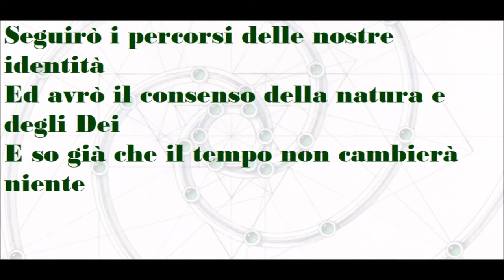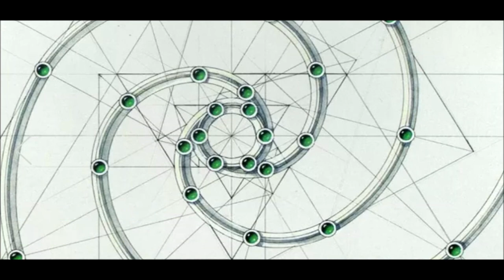🟡 I PROCESSI DEL PENSIERO di Franco Battiato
Dal tatto delle mani piene di calore
Sento come un magnete la tua forza
Ed entro nella tua realtà
Non hai più segreti
E tutto ciò che sei nell'intimo
Mi arriva e mi si imprime
E ti conosco come tu non sai
Che cosa c'è tra noi?
Seguirò i percorsi delle nostre identità
Ed avrò il consenso della natura e degli Dei
E so già che il tempo non cambierà niente
Attraverso il respiro sotto il mio controllo
Sento il mio sangue, la mia forza
Ed entro nella mia realtà
Quante relazioni si nascondono
Nel gioco delle forze che non vedi
All'insaputa della razionalità
Dove nasce il tempo?
Che cosa io ritrovo in te?
Su di me ti sento vicino e inaccessibile
E mi piacerebbe non cambiare idea
E mi limito ad osservare, camminando
I processi del pensiero
Wir folgen den Fährten
Unserer identität
Mit uns die zustimmung
Der Götter und der Natur
Und ich weiss schon, dass die
Zeit nichts ändern wird
(trad. Seguiamo le tracce
La nostra identità
Con noi l'approvazione
Gli dei e la natura
E lo so già
Il tempo non cambierà nulla).
Compositori: Franco Battiato, Roberto Camisasca